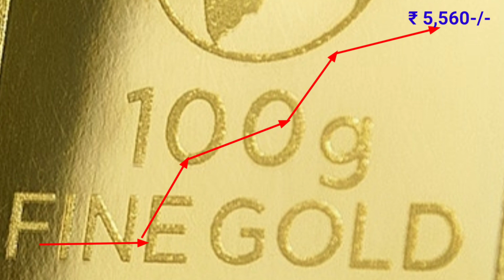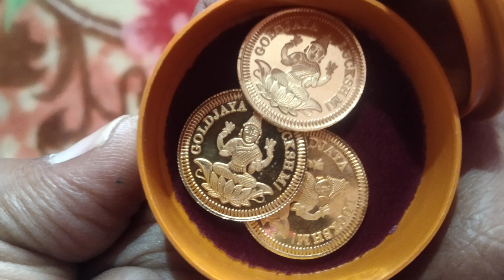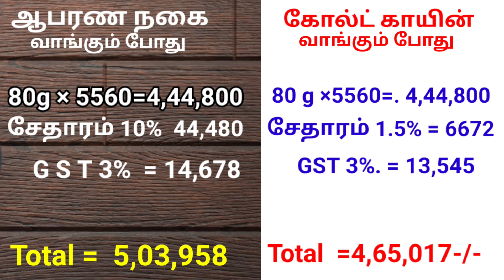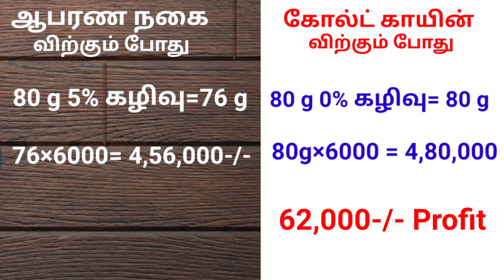How to gold savings tips|gold saving tips tamil|பெண் குழந்தைகளுக்கு அதிக நகை சேர்க்க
Money savings tips tamil
Gold designs
gold chain designs
916 gold
24 carat
gold designs channel
gold business
gold buy
gold savings
gold saving tips
how to gold savings tips tamil
how to gold earrings tips in tamil
gold jewellery tips
gold jewellery designs
Gold joker designs
gold chits
how to gold chits in tamil
latest Silver KOLUSU design
latest silver chain designs
silver Anklet designs
silver rate
Gold bangle designs
New gold bangle designs
INIYA JEWELLERS
Light weight gold stud with price